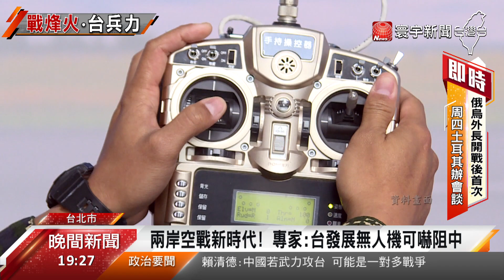烏俄衝突無人機建功 專家：台灣也適合@globalnewstw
在俄烏戰爭中，烏克蘭用無人機，頻頻打擊俄軍裝甲車，以小搏大的戰術讓人印象深刻，這其實也是不對稱戰力的一環，而專家認為，台灣也應該發展這種無人機戰力，但國軍現役的無人機其實都僅有偵查功能，因此希望加快腳步，建立攻擊無人機隊，才能對中國產生嚇阻力。